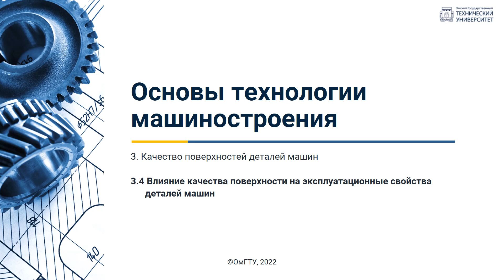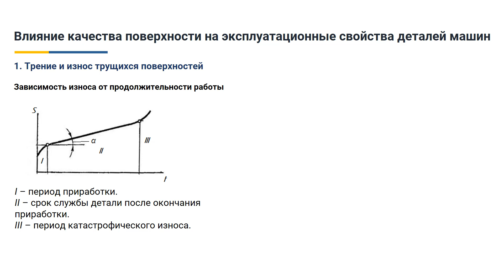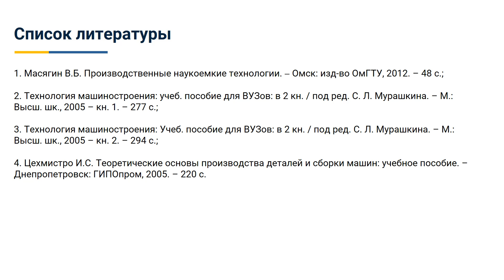3.4. Влияние качества поверхности на эксплуатационные свойства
Автор: Скобелев Станислав Борисович, кандидат технических наук, доцент кафедры «Технология машиностроения» ОмГТУ